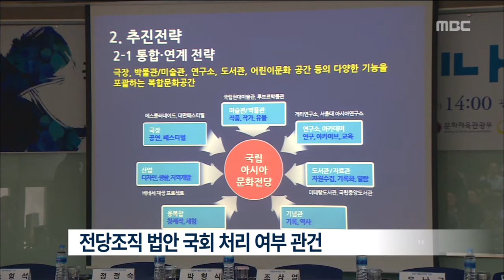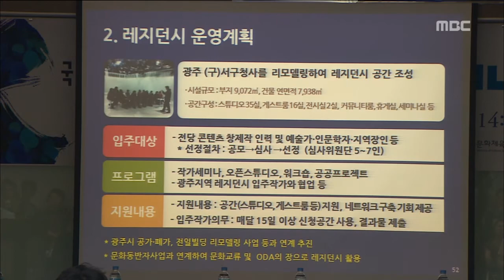[뉴스데스크]문화전당 천명 채용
(앵커)

내년 9월에 문을 여는 국립 아시아문화전당 운영 계획안이 나왔습니다.

올 연말과 내년 초에 천 명의 운영 인력을 뽑고, 특수법인 형태로 운영하겠다며 추진단이 계획을 밝혔습니다.

문제는 이게 가능하려면 앞으로 두달 안에 법률안이 국회를 통과해야 한다는 겁니다.

첫 소식 박수인 기자입니다.

           ◀ＶＣＲ▶

문화부 아시아문화중심도시 추진단이
발표한 문화전당의 운영 조직은
이사회와 전당장, 4명의 예술감독을 중심으로
6개 본부, 21개 팀으로 구성됩니다.

21개 팀은 420여명의 정규직원으로 구성되고
3백여명의 시간제 근로자와
2백여명의 자원봉사자가 별도로 채용됩니다.

추진단은 이 가운데 60%를
올 연말이나 내년초에 채용해
전당 운영조직을 구성할 예정입니다.

문제는, 조직 구성의
근거가 되는 법안이 열달 넘게
국회에서 표류하고 있다는 점입니다.

전당을 특수법인화 하는 정부 법안과
국가 소속기관으로 두자는 수정 법안이
대립하고 있기 때문입니다.

더욱이 세월로 특별법을 둘러싼
여야 대립으로 국회가 공전하고 있어서
법안 처리는 낙관하기 힘든 상황입니다.

           ◀ＳＹＮ▶ 신은향 과장

전당 개관 전에 공연과 전시 콘텐츠가
다 채워지지는 않을 것으로 보입니다.

기존에 제작된 작품을 선보이는
일반적인 예술기관과 달리
문화전당은 연구와 창작이
중심 기능이라는 게 추진단의 설명입니다.

           ◀ＳＹＮ▶ 김성일 단장

추진단은 예정대로 전당이 문을 연다면
개관 첫해 80만명의 관람객이 다녀갈 것으로

차질 없이 운영조직을 구성하고
대중의 관심을 끌 수 있는 콘텐츠를
만들어 낼 지, 남은 기간은 1년 남짓입니다.